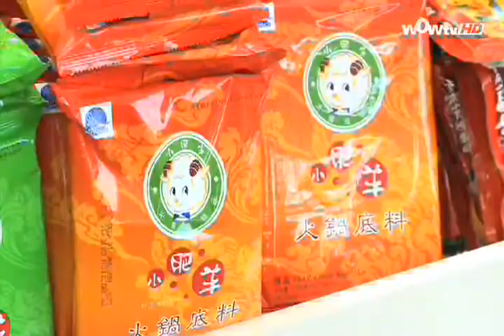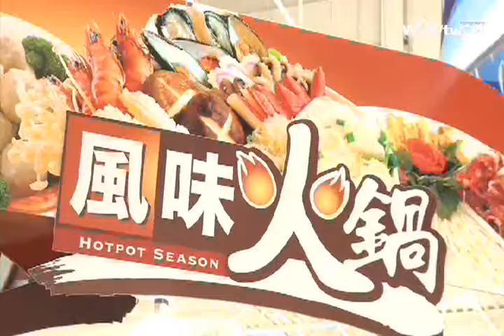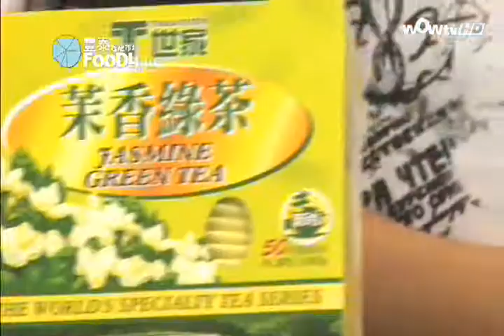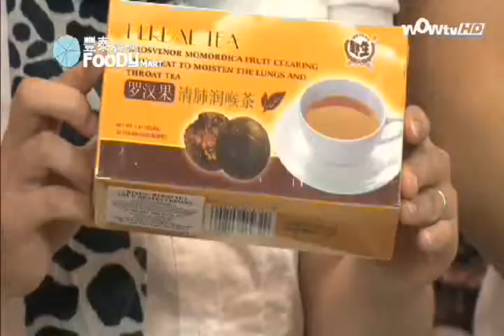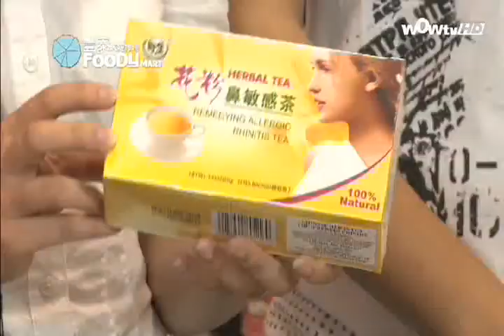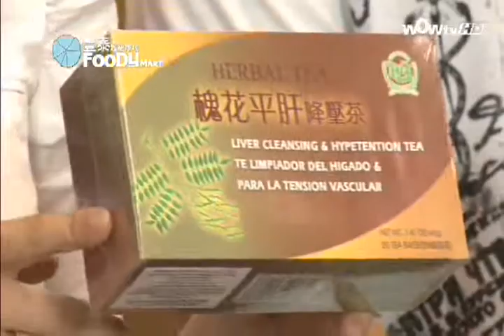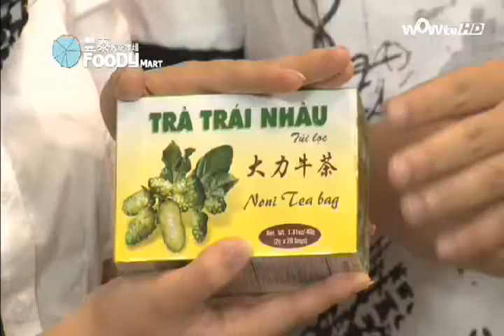1119 Foody Mart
1119 Foody Mart